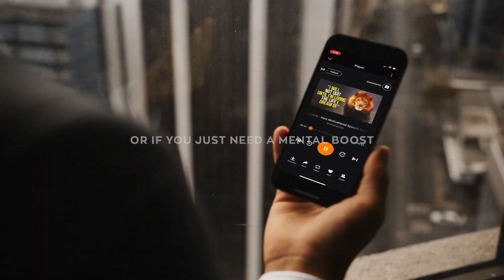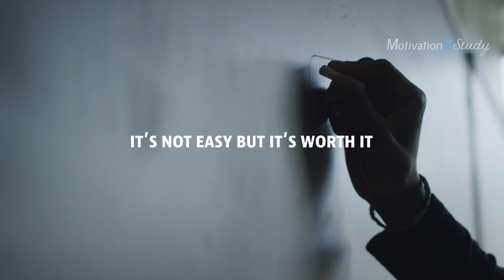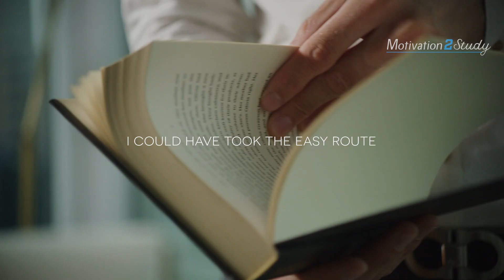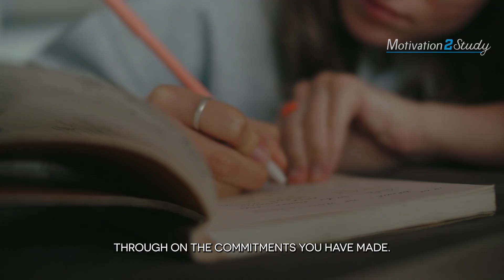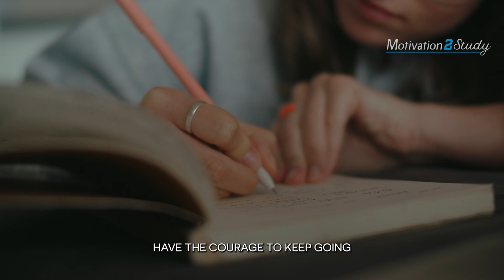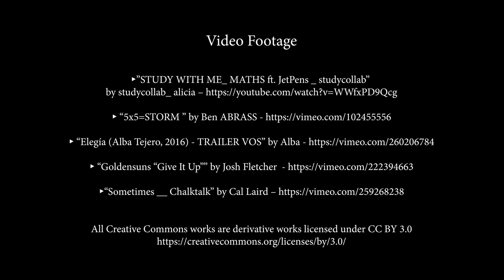YOUR FUTURE SELF WILL THANK YOU - 2023 New Year Motivational Speech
Follow us on Mindset app for free and get the best motivational speeches to start your new year right! It's a new year, it's time for a new mindset. It's time to crush our goals.

Do Something Today That Your Future Self Will Thank You For! Your future depends on what you do in the present. It's a new year and it's a chance for a fresh start on your goals and on your dreams!

▶Speakers

Resolutions by Scott Buckley - released under CC-BY 4.0.

Really Slow Motion - Edge of Time, Shine in the Dark

Audiomachine